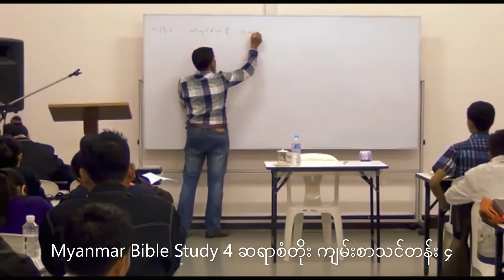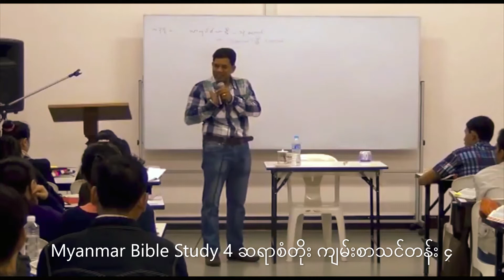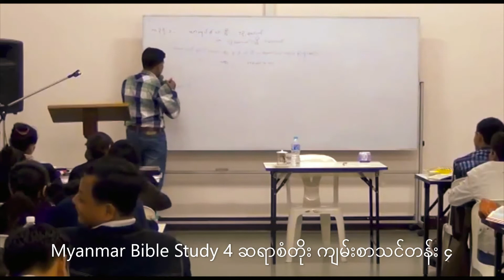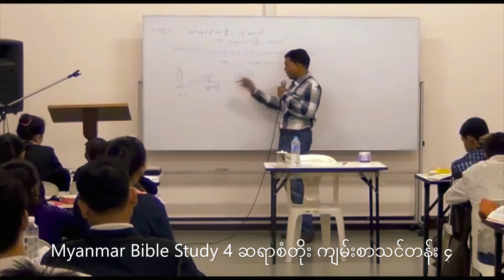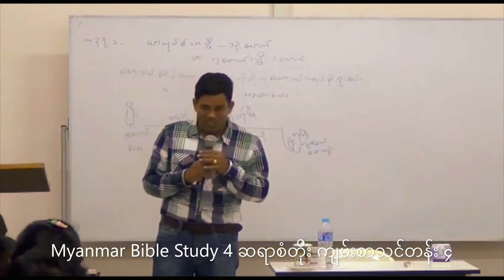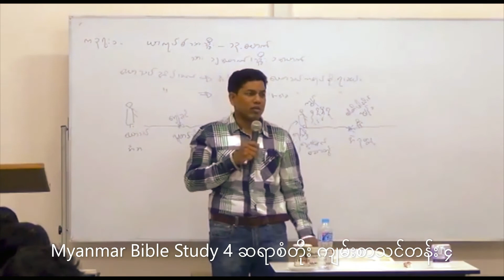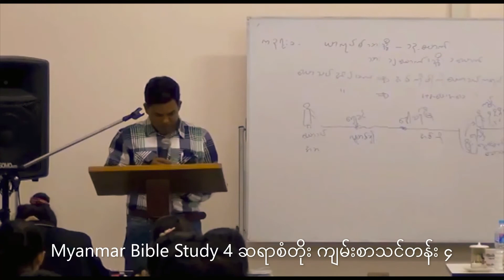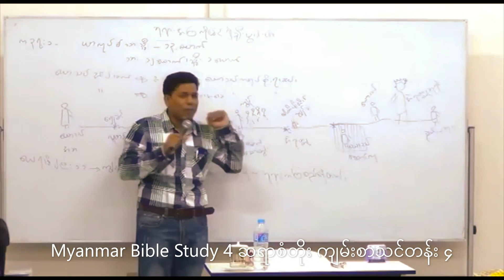Myanmar Bible Study 4 San Toe စံတိုး ကျမ်းစာသင်တန်း ၄